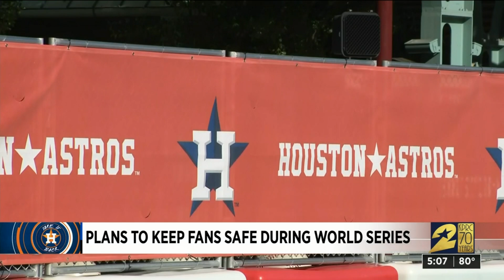Plans to keep fans safe during World Series